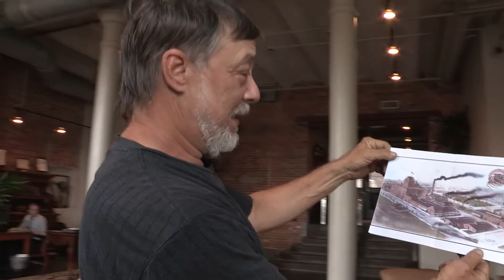Swope, Rodante Mural Artist Terry Klaaren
Swope, Rodante P.A. invited Terry Klaaren, an American artist who has been painting for more than 40 years, to paint a mural of the firm’s historic building. Originally the building was built as The Florida Brewing Company, the first brewing company in the state of Florida in 1896. Unfortunately, the company had to close its doors in 1961 and the factory entered a slow decline until it was no more and was left without anyone to care for it. Fast  forward to 1999 when the building was purchased by Dale Swope and Joseph Kokolakis. It was in total , to say the least, but they were determined to restore the building to its past glory. In 2001, they had completed their mission and the firm known at the time as Swope Law Group moved into the newly restored building that it is today.

Watch as Terry Klaaren paints a mural of the original building that once occupied Swope, Rodante’s home.